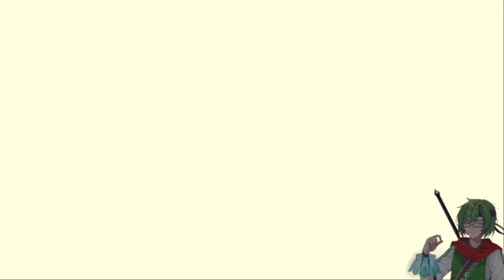.Hack//Outbreak Playthrough #9 Another White room & Operation meeting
⚔️ Playthrough of .Hack//Outbreak 🗡️

Following some leads that might get us an encounter with another white room that Harald left, After that it's meeting for the operation with Wiseman and the other.

[Credits]
Artist that did my Art commission:
Full body: @SugengPandu
Chibi: @aifa0021

⚔️ Hashtag 🗡️
GrimristBaselard - General stuff
GriMeme - Meme's & Shit post
GrimClips - Clips & Game Moments

[Game Description]
Game:  .Hack//Outbreak / DotHack Outbreak
Game route: Try to save "The World"
System: PS2 (Emulator)
Played & Commentary by: Grimrist Baselard